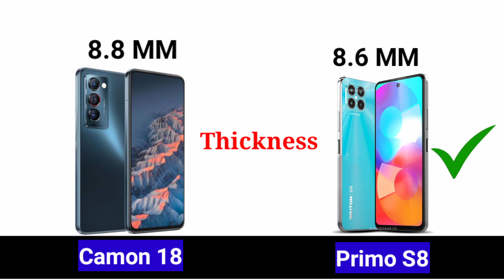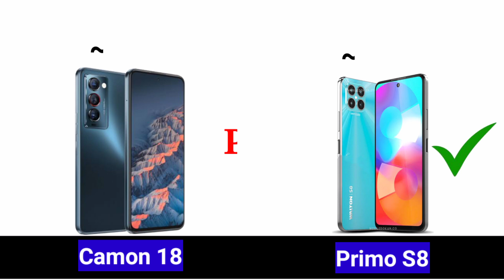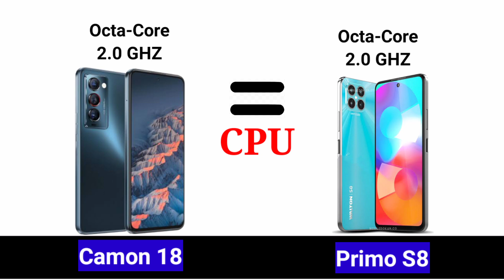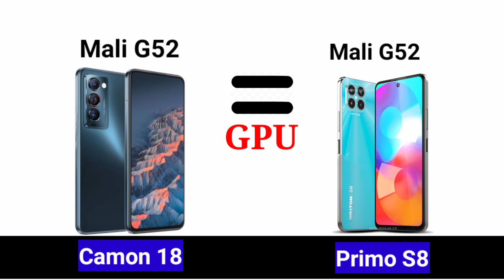Walton Primo S8 vs Tecno Camon 18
Hello Friends
Assalamu alaykum

Walton Primo S8 vs Tecno Camon 18 Full Comparison.